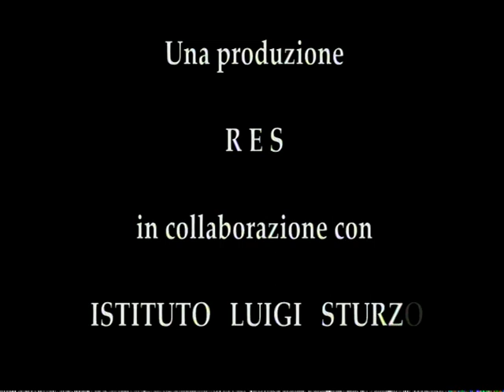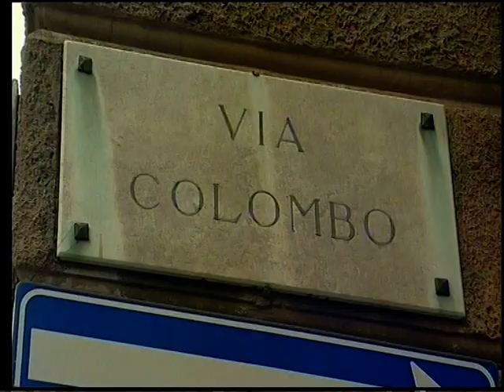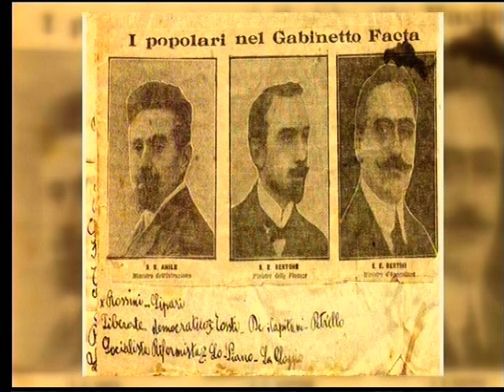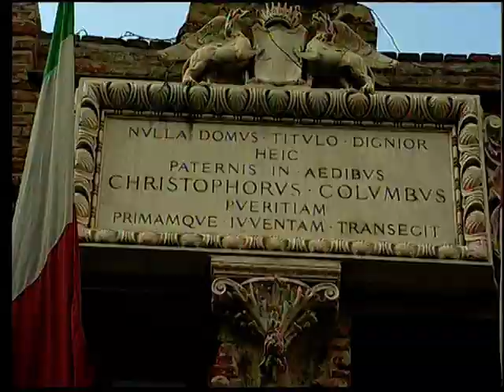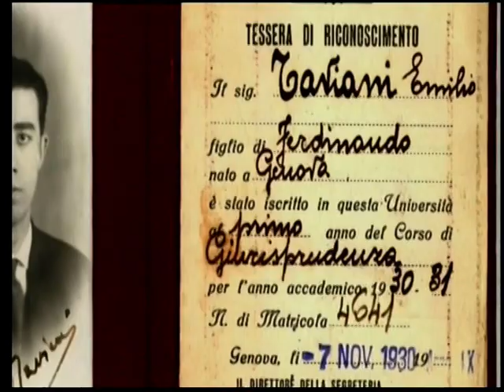Paolo Emilio Taviani 1° - Music composed by Maurizio Balzola - Raitrade